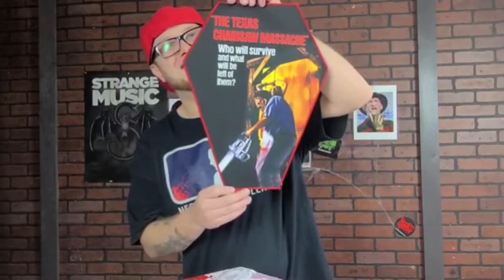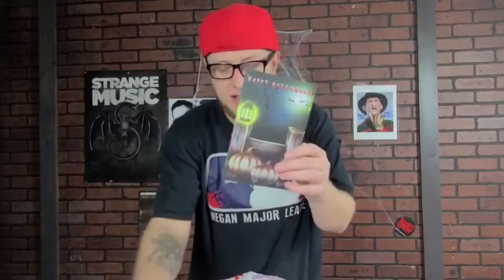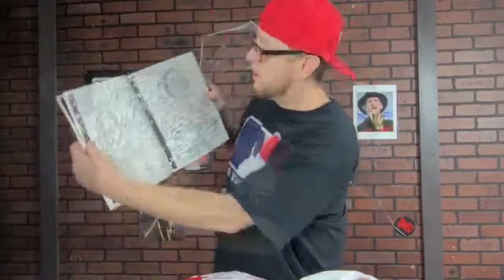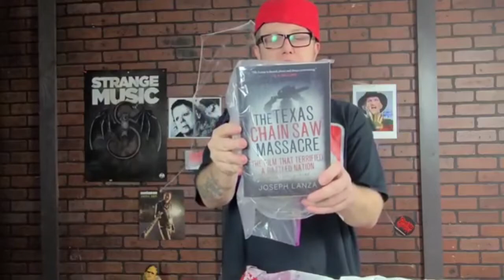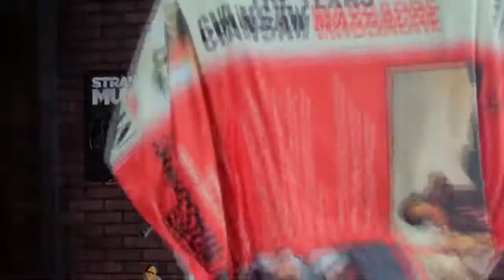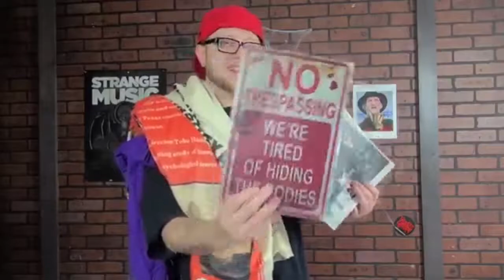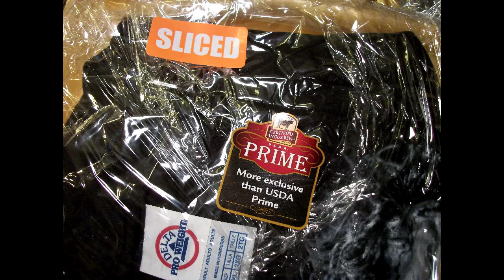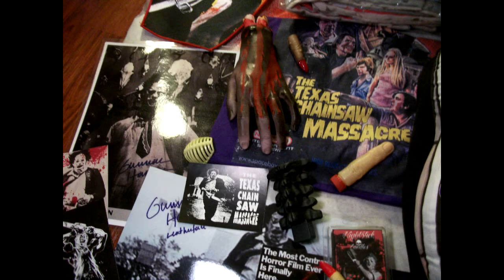FATHERS DAY MASSACRE! SUPER DELUXE LEATHERFACE UNBOXING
A HUGE thank you to Charles and the Stevenson Family from CA for buying our Super Deluxe Leatherface Mystery box for Fathers Day and for filming their unboxing.
Now that's some kool ghouls!
 As you can see it's a "cut above the rest"!
JOIN IN ON ALL OF THE FUN TOO!
TREAT YOURSELF TO SOME CREEPY TREATS!

WANT YOUR OWN MYSTERY BOX OF CREEPS AND TREATS?..

Don't miss out on all of the ghoulish fun, get one today!

GHOULISH GOODIES IS NOW ON ETSY!
COME CHECK US OUT

GHOULISH GOODIES IS NOW ON EBAY